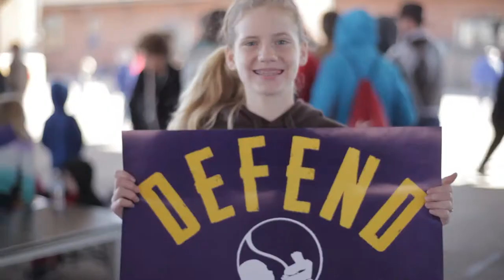Louisiana Life March 2015 Recap Video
Thousands gathered at the Louisiana Life March North (Shreveport) and South (Baton Rouge) on January 17th and 24th 2015 to defend the defenseless and stand for the value and dignity of women.